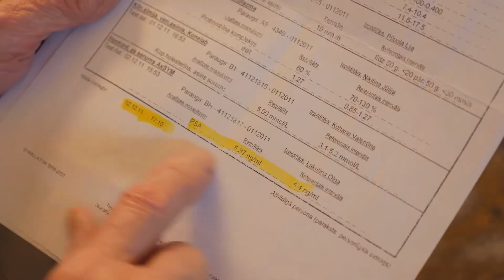Гарри Клявиньш победил рак простаты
Снято в квартире у реального пользователя ионизированной воды, пожилого жителя Латвии Гарри, который был рад поделиться своим опытом оздоровления